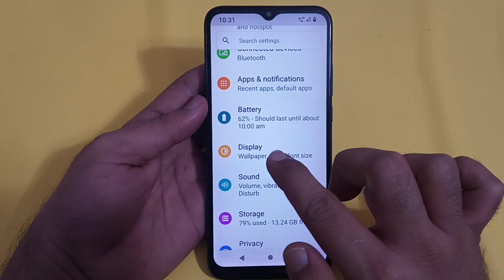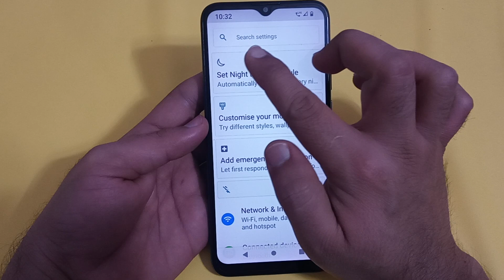how to disable lift to wake in Nokia c31, Nokia c31 mein lift to wake disable Karen